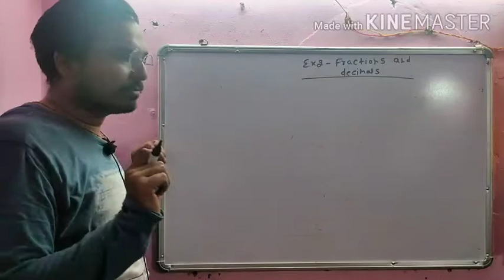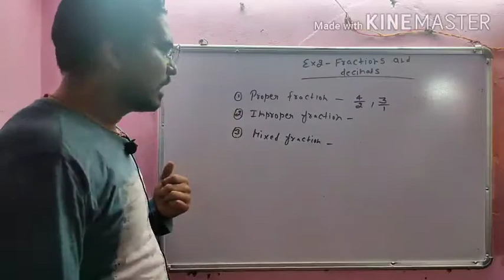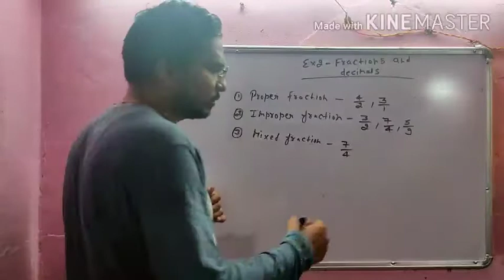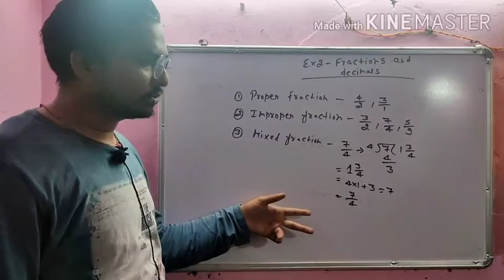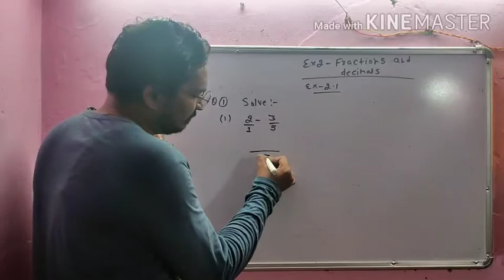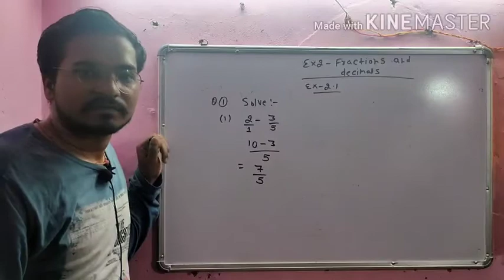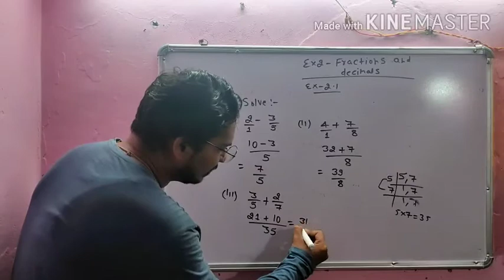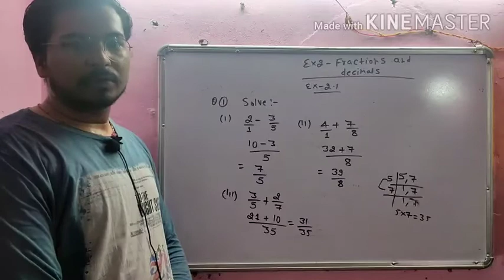NCERT CLASS 7TH MATH FRACTIONS AND DECIMALS EX-2 Q.1 BY RISHABH SIR